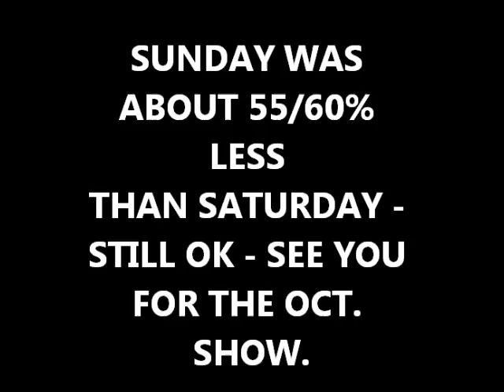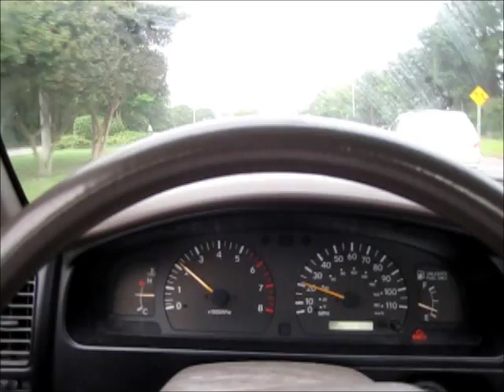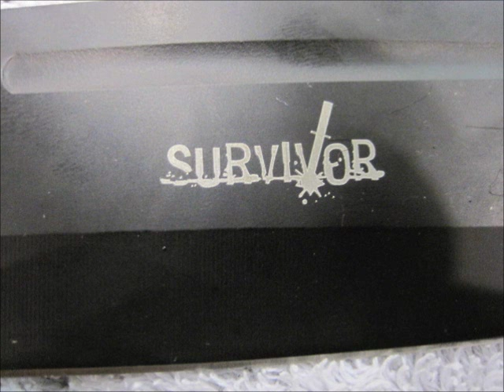Gun Show Sharpening day 2 - 60% or so less - I like it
we had knives on and off all day, but never rushed or backed up like saturday.
see you for a spin on monday.